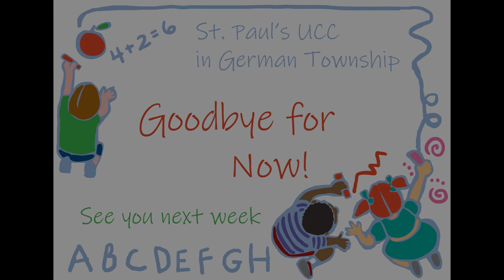Some Children See Him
Children's Moments with Miss Denise